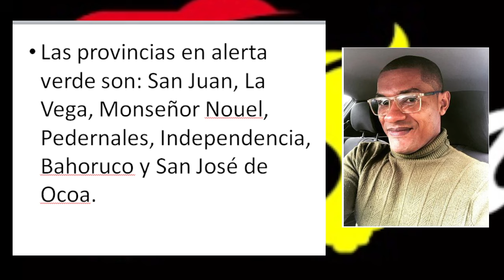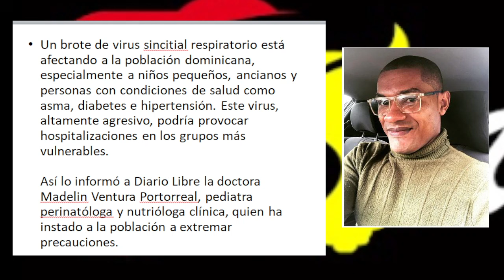ADESS REDUCE A 24 HORAS TRANSFERENCIA DE FONDOS